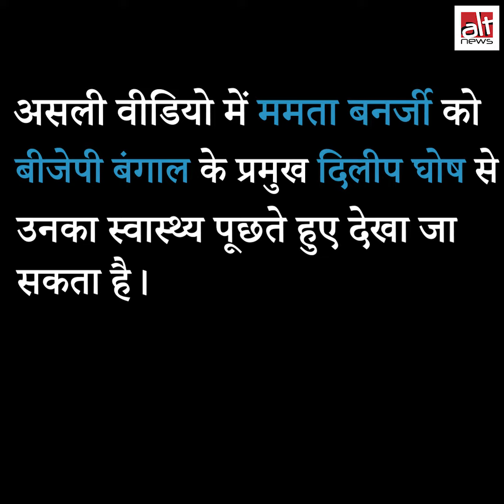क्या कोलकाता राजभवन के बाहर ममता बनर्जी का विरोध 'जय श्री राम' के नारे से किया गया?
एडिटेड वीडियो शेयर कर यह दावा किया गया कि कोलकाता राजभवन के बाहर ममता बनर्जी का विरोध 'जय श्री राम' के नारे से किया गया।